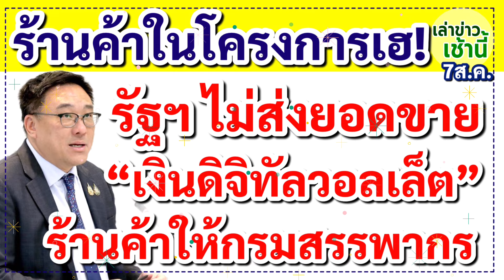ร้านค้าในโครงการเฮ! รัฐไม่ส่งยอดขาย “เงินดิจิทัลวอลเล็ต” ร้านค้าให้กรมสรรพากร!!